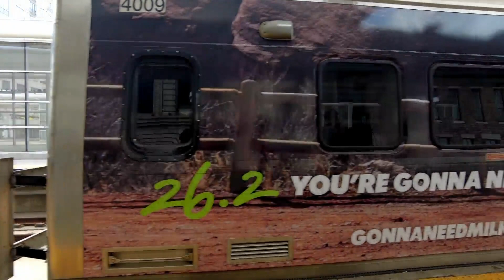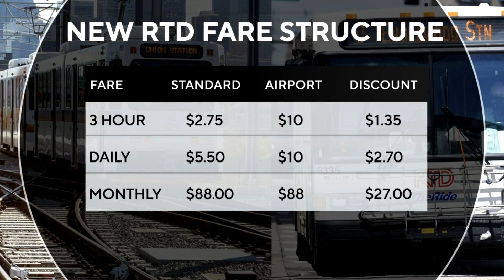Changes in RTD fare hope to improve ridership, clear transit confusion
It is commuters like 19-year-old Andre Britt that have been taking advantage of the Regional Transportation District's free summer transit rides.